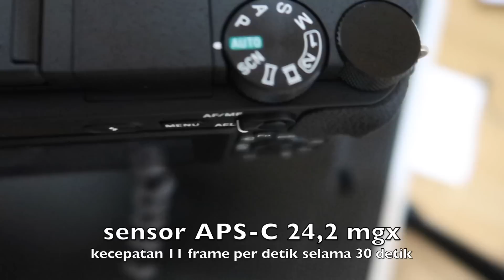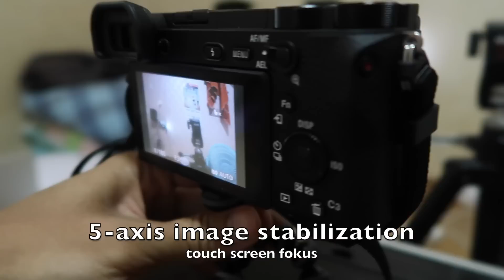SONY A6500 INDONESIA-KOREA UNBOXING,REVIEW,HARGA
Thanks wes nonton..